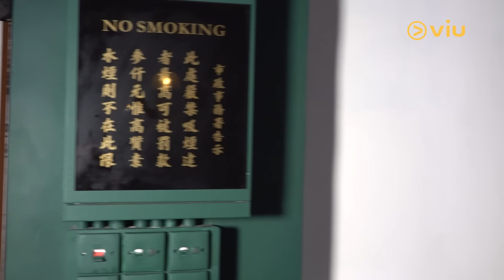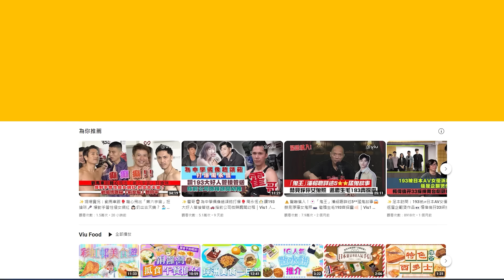AK 鍾情獨立女生🙆‍♀️ 分享兩大愛情保鮮法❤️「江爆生」不再爆 💥 放下執著變成熟👍🏻常找街坊Lokman Alton Tiger抒發鬱悶｜Viu1 人物專訪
Anson Kong江𤒹生早前推出新歌《偽映畫預告》，搵嚟Jay Fung齊齊作曲，老友Oscar填詞兼做埋MV導演，透過串連一系列經典電影，陪大家「談情說愛」，咁有Gimmick，難怪AK覺得今次係成就解鎖啦！

既然新歌講愛情，不如等AK分享吓愛情觀啦，擁有「鋼鐵直男」外表加性格嘅佢，估唔到都幾浪漫㗎，試過DIY驚喜畀心儀女生，之但係過程浪漫得嚟都係偏向搞笑嘅，成件事非常之AK！至於映畫戲，唔少MIRROR成員都有經驗，如果AK做導演的話，又會安排啲咩角色畀好兄弟做呢？

除咗同Jay Fung夢幻Crossover係成就解鎖外，即將喺月底舉行嘅處男solo con，同樣係AK嘅夢想之一，一直堅持追尋表演夢嘅AK，喺過程中經歷咗幾多辛酸同挫折？等老闆同大家一一細訴啦！